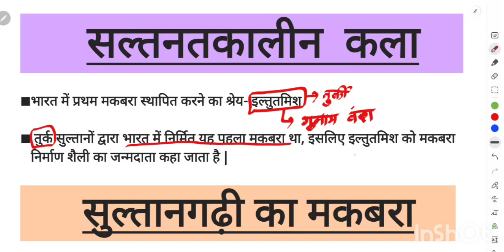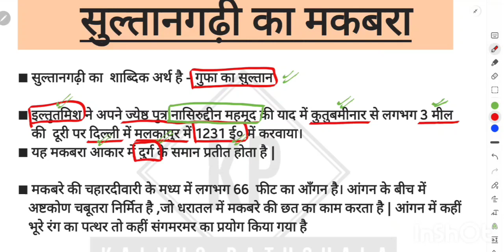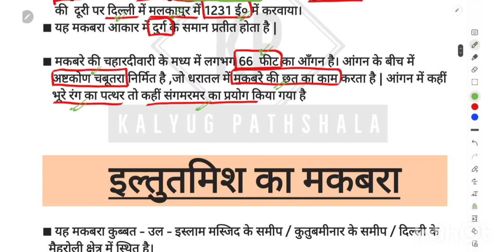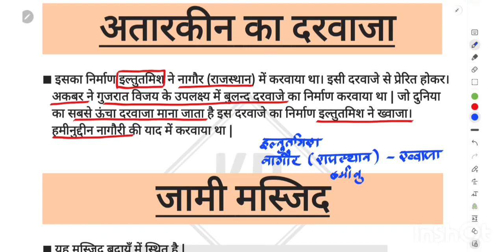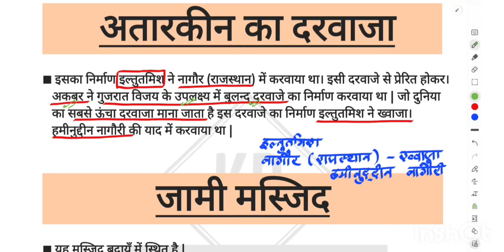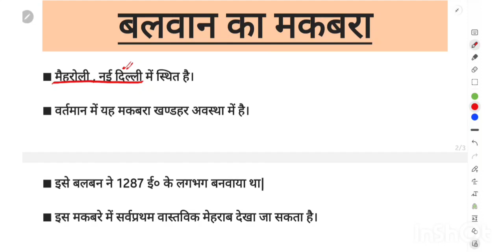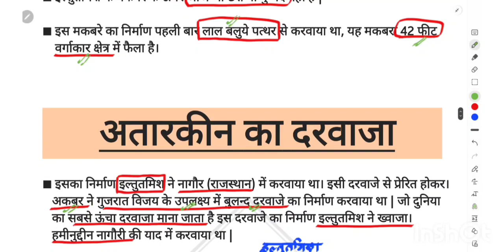TGT PGT ART| CLASS 3 | सल्तनतकालीन कला [ इल्तुतमिश का मकबरा , सुल्तानगढ़ी का मकबरा]| BY SHAGUN YADAV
tgt art tgtart tgtclasses